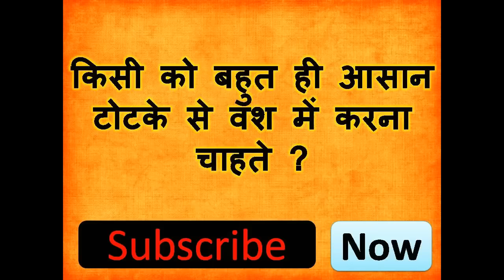ॐ अनीता वश्यं यह हे वो मंत्र जो कर सकता किसी को भी वश में